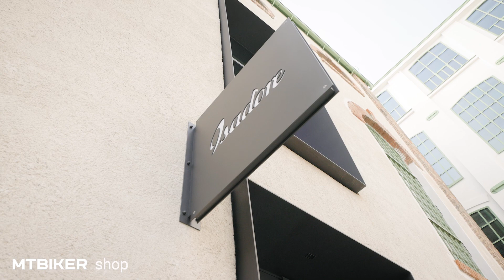Martin Velits - svetové prvenstvo oblečenia Isadore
Ako ťažké je pre profesionálneho cyklistu rozbiehať vlastnú firmu, čo bol po oblečení druhý najlepší nápad na podnikanie a prečo vyzerá oblečenie Isadore, ako vyzerá?

S Martinom Velitsom sme zaspomínali, aké to bolo, keď bol profesionálny cyklista a zároveň už rozbiehal s bratom Petrom značku Isadore a prezradil, ako sa vtedy na nich pozeral okolitý uzavretý svet profesionálneho športu. Neobišli sme ani aktuálnu ponuku Isadore a v čom bola značka na svete medzi prvými. Čo veľa cyklistov ani nevie, že sa dnes cyklooblečenie dá aj prenajať, zaujať môže dres na trenažér alebo proti pádom. A čo odporúča Martin pri jazdení v premávke?

Stránka Isadore s ponukou oblečenia a informáciami o akciách a novinkách

Pri návšteve bratislavských showroomov Isadore a MTBIKER sa hodia informácie o parkovaní